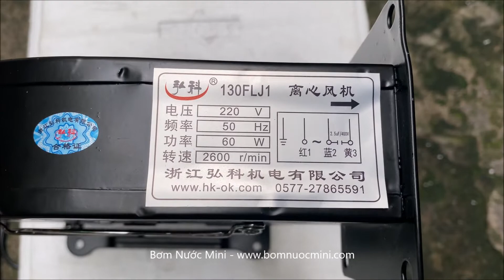Quạt Sò Ly Tâm 220V 130FLJ0 60W | Quạt Sên | Quạt Hút Khói